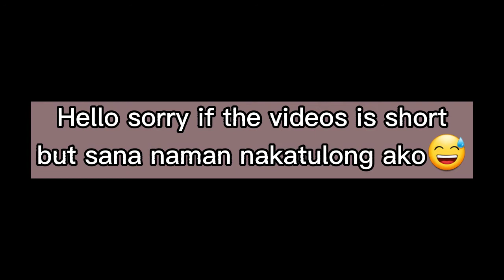Paano Kuminis ang aking Mukha?😱( Say bye to my pimples😳)|Read des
With my help of my mother😁.

Isang beses ko lng po sya ginagamit sa isang araw in 2 weeks

pls consult your dermatologist  before  you use  it.mm